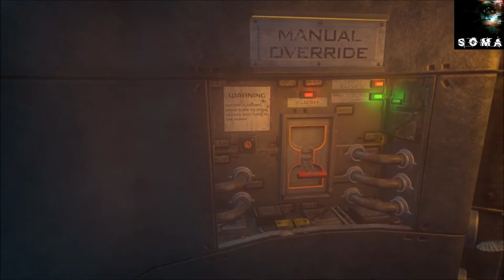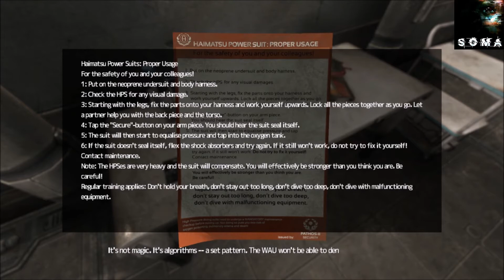Hiding From Stumpy